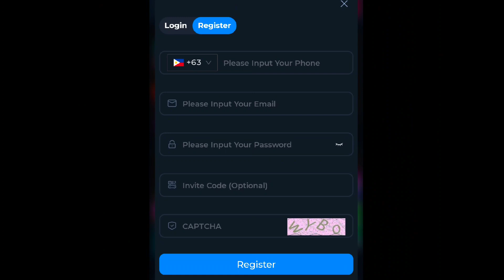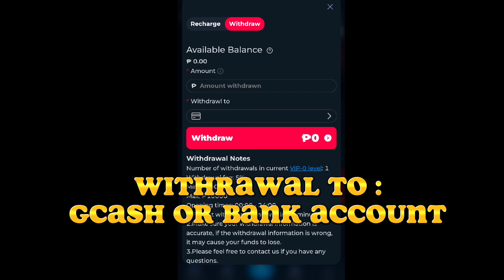100 Puhunan Naging 4,800 😱 | full tutorial | New Trending Game | Legit Paying Games